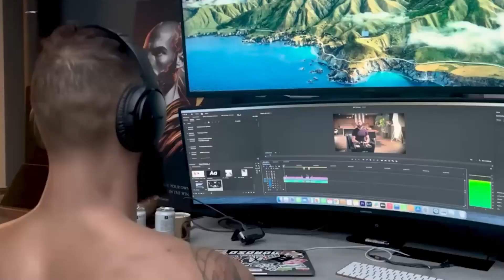Andrew Tate Life After Jail Release With Daughter | NEW Video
Footage : Pexels.com & Artgrid.io

The video has been used under fair use, repurposed with the intent of educating and motivate others Copyright Disclaimer Under Section 107 of the Copyright Act 1976, allowance is made for "fair use" for purposes such as criticism, commenting, news reporting, teaching, scholarship, and research.